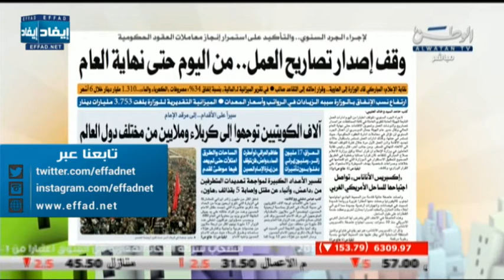وقف تصاريح العمل .. من اليوم حتى نهاية العام